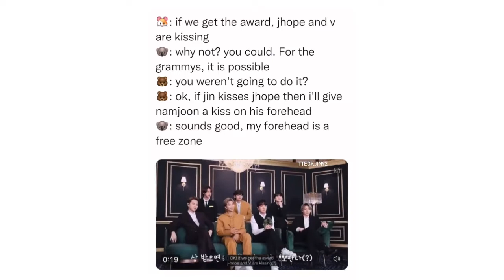BTS memories 2021